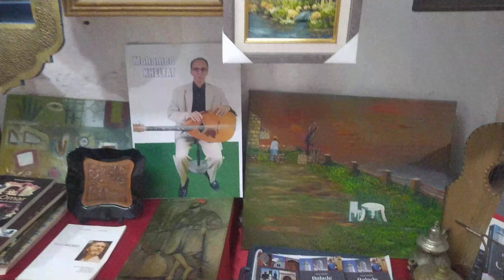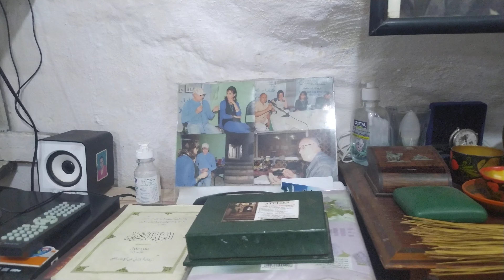الله الله على"" لمتنا""" مع الفنان الرسام مصطفى ميس""",احكي مليح.